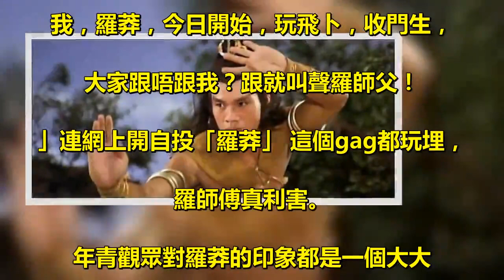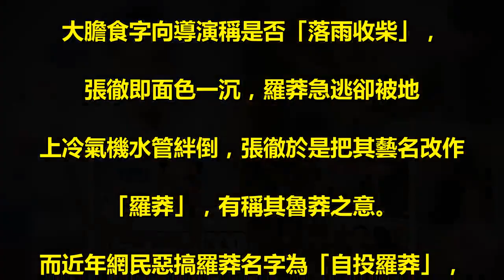65歲羅莽開facebook收門生 情深鐵漢妻離世30年未有再娶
羅莽開facebook。 . 現年65歲的資深演員羅莽最近開facebook收門生，. 還十分幽默地食字寫：「一個『自投』的誕生！. 我，羅莽，今日開始，玩飛卜，收門生，. 大家跟唔跟我？跟就叫聲羅師父！. 」連網上開自投「羅莽」 這個gag都玩埋，. 羅師傅真利害。 . 年青觀眾對羅莽的印象都是一個大大. 隻的影視劇配角，其實羅莽是70年代的邵. 氏武打演員，而且在歐美更有一批忠實粉絲。 . 羅莽師傅十分幽默。（取自羅莽facebook） . 羅莽原名羅坤霖，13歲開始習武學南派東江. 朱家螳螂拳。1976年因邵氏招收武打學員，. 於是投考入行，因一身強勁肌肉，. 同年即獲導演張徹邀拍《少林寺》，. 由此成張徹旗下「契仔」成力捧的演員。 . 他在邵氏演過多套武打動作片，. 雖然當年他的名氣與同期的武打演員略遜，. 但所演《五毒》、《少林與武當》、. 《金臂童》後來被歐美功夫片迷、. cult片迷奉為經典。 . 2007年9月，他獲得美國 . Phillywood Entertainment 第一屆. 「國際武術影業終身成就獎」，更分別獲當. 年的賓夕法尼亞州州長 Ed Rendell . 及費城市長 John F. Street 頒發榮譽獎。 . 在2016年，他更獲一班外國忠粉邀請到美國聚會，. 粉絲更給30美元才可以影相簽名，. 聲勢拍得住好萊塢明星。 . 羅莽在80年代由電影界轉入電視界，. 1984年入亞視，同時他兼做沙泥生意，. 至1989年生意轉投TVB，全力當演員，. 在1995年《娛樂插班生》演「胡江」而受觀眾歡迎，. 也由從打星轉成諧星。而現時他已非TVB藝人，. 以自由身工作。 . 《金臂童》在歐美有不少fans視為經典。 . 事實羅莽情一向喜歡開玩笑，當年張導演. 本為羅莽取藝名「羅羽」，作為新人的羅莽竟. 大膽食字向導演稱是否「落雨收柴」，. 張徹即面色一沉，羅莽急逃卻被地. 上冷氣機水管絆倒，張徹於是把其藝名改作. 「羅莽」，有稱其魯莽之意。 . 而近年網民惡搞羅莽名字為「自投羅莽」，. 羅師傅曾向媒體講知道此gag，. 而且大方表示沒有為此不快，. 更加覺得網民很有創意。 . 不過羅莽好杯中物，06年被控醉駕。. 08年醉酒在街頭和三名打完籃球路過的. 青年發生爭執，幾個青年敵不過已屆中年的羅莽，. 後來要多位警員才可將他制服。 . 其實大隻佬羅莽是深情漢子，. 在1979年與當時當診所護士的妻子結婚，. 後來育有一對子女。可惜，太太於1989年因血癌離世，. 至今情深的羅莽沒有再婚，可說鐵漢柔情。 .